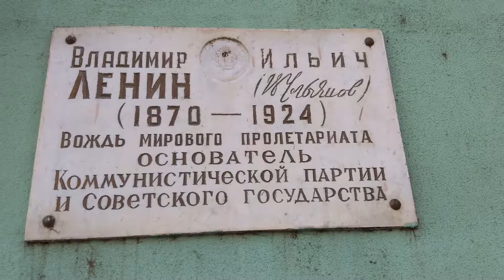Tiraspol - Transnistrien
Zwei Stunden in Transnistrien.